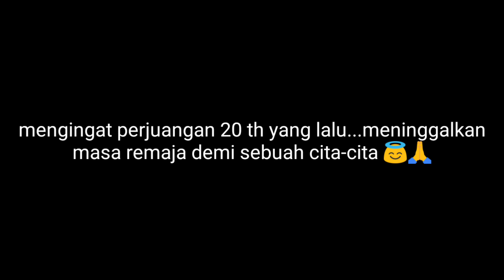Alarm stelling...panggilan luar biasa siswa Dikmaba TA. 2001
hallooo teman2...tadi malam clean HDD ternyata nemu video kenangan saat pendidikan 20 th yang lalu...saya upload video Alarm stelling / panggilan luar biasa siswa Dikmaba TA. 2001...mengingat perjuangan meninggalkan masa remaja demi sebuah cita2...ini yang part 1